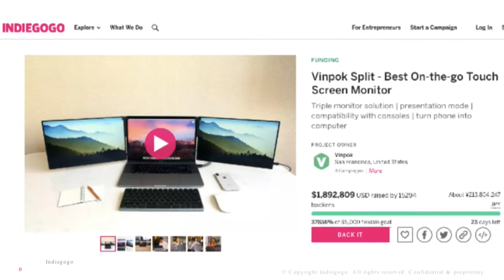赋能科技企业全球孵化引领者